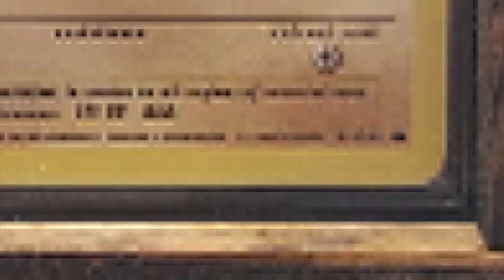Ep600: Obi-Wan Kenobi, Ms. Marvel Trailer Thoughts & Tom Brady is Back!!!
Marc and Bryon talk about the Enfield 4th of July Celebration Band Line-up. We break down the Obi-Wan Kenobi & Ms. Marvel Trailers. We talk about the passing of Scott Hall (Razor Ramon) & Tom Brady punk'd everyone and never retired.